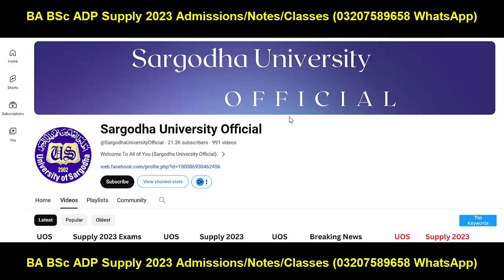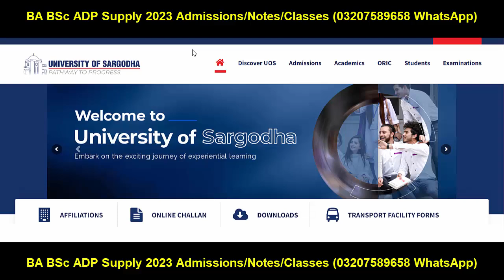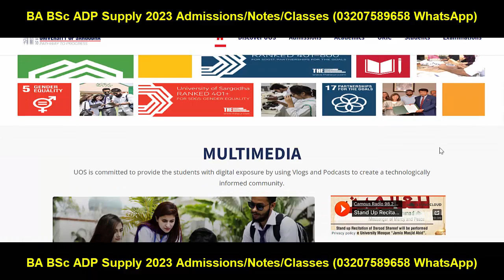BA BSc ADP Results 2023 Result Cards UOS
Sargodha University
Adp Admission
Uos Exams
Uos Admission Ba Bsc Adp
uos
ba
bsc
adp
adc
ada
ads
uos exams
uos supply exams
uos results
university of sargodha
uos exams
uos admissions